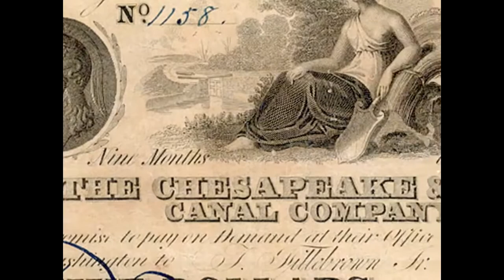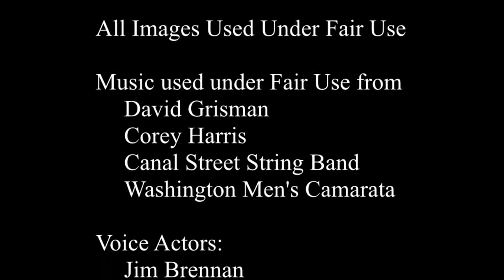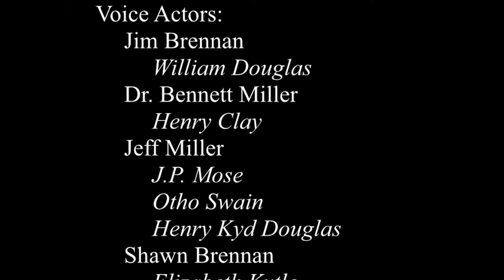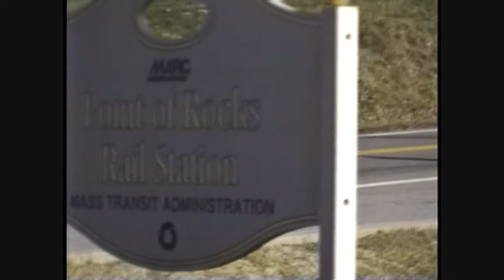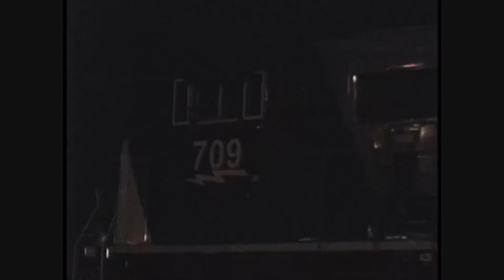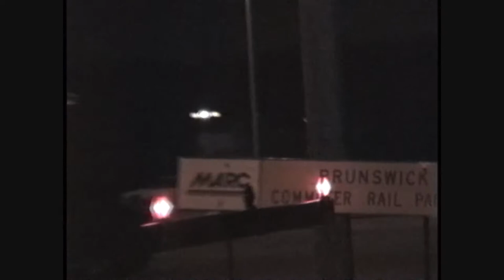Ohio Chesapeake,Canal National Historical Park Destination| Visit Chesapeake Historical Park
Ohio Chesapeake,Canal National Historical Park Destination & Attractions | Visit Chesapeake,Canal National Historical Park
The Chesapeake and Ohio Canal National Historical Park is a United States National Historical Park located in the District of Columbia and the states of Maryland and West Virginia. The park was established as a National Monument in 1961 by President Dwight D. Eisenhower in order to preserve the neglected remains of the Chesapeake and Ohio Canal along the Potomac River along with many of the original canal structures. The canal and towpath trail extends from Georgetown, Washington, D.C. to Cumberland, Maryland, a distance of 184.5 miles (296.9 km), and was designated as the first section of U.S. Bicycle Route 50 on October 23, 2013.[2][3]
Construction on the Chesapeake and Ohio Canal (also known as "the Grand Old Ditch" or the "C&O Canal") began in 1828 but was not completed until 1850.[4]:1 Even then, the canal fell far short of its intended destination of Pittsburgh, Pennsylvania. Instead, the canal terminated at Cumberland for a total distance of approximately 184.5 miles. Occasionally there was talk of continuing the canal, e.g. in 1874, an 8.4 mile long tunnel was proposed to go through the Allegheny Mountains,[5] and there was a tunnel built to connect with the Pennsylvania canal.[6] Even though the Baltimore and Ohio Railroad (B&O) beat the canal to Cumberland, having arrived eight years earlier, the canal was not entirely obsolete. It wasn't until the mid 1870s that through improved technology, specifically with larger locomotives and air brakes, the railroad was able to set rates lower than the canal, sealing its fate.[7]